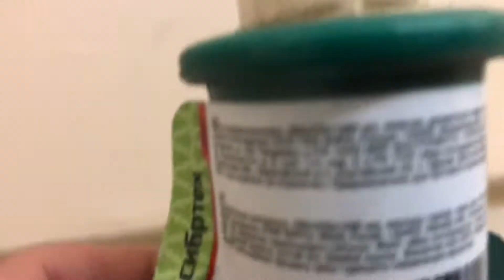Метла полипропиленовая, 295 х 255 х 1490 мм, веерная, деревянный черенок, Сибртех, Артикул: 63227